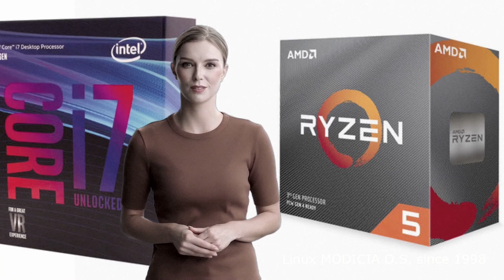Linux MODICIA O.S. - Full review and first contact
A complete 360 degree Linux distribution, video, audio, graphics, office and many other useful accessories for graphically managing Linux. The distribution theme is consistent with all system applications, everything is already configured and ready to use with available plugins already installed. MODICIA Company has been producing its operating system for its customers since 1998 and since 2018 the community of volunteers has made a completely free version available for professionals who want to start using Linux, now mature to the point of not regretting the use of owners.